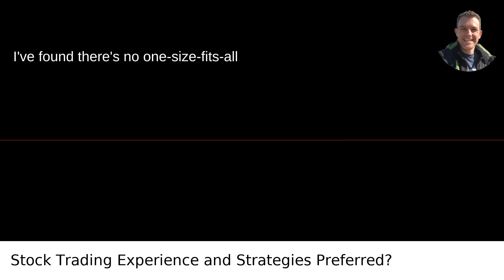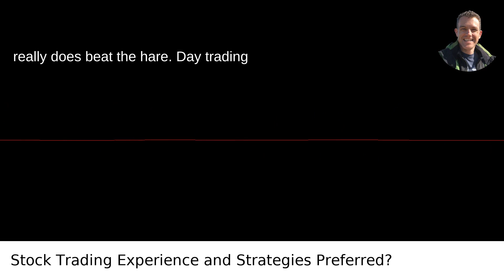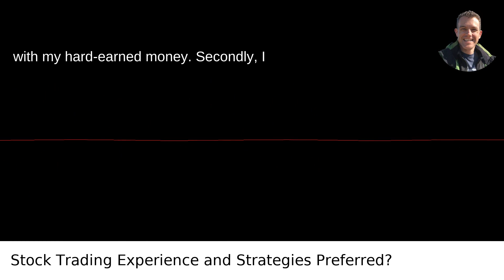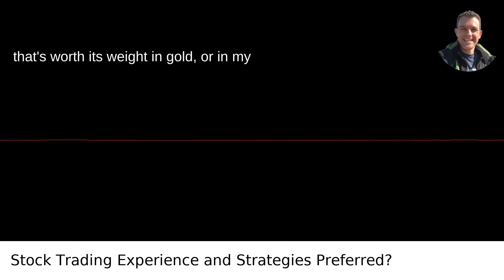Stock Trading Experience and Strategies Preferred?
I answered this question on Quora My video answer to the question: What Is Your Experience With Investing Or Trading In Stocks Do You Prefer Long Or Short Positions Or Day Or Swing Trading Which One Works Better For You And Why?